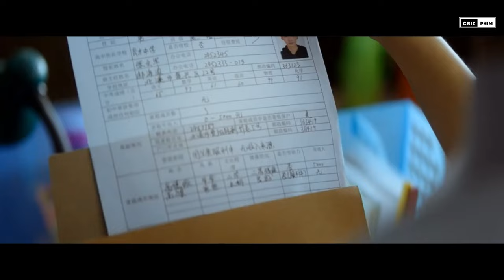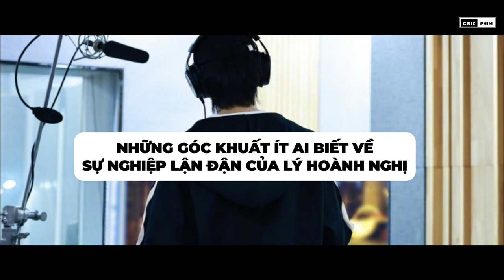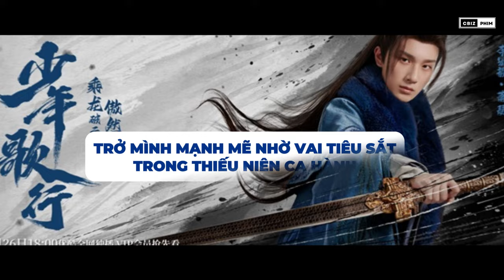TẤT TẦN TẬT VỀ "TIÊU SẮT" LÝ HOÀNH NGHỊ - NHỮNG GÓC KHUẤT ÍT NGƯỜI BIẾT TRONG SỰ NGHIỆP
Vụt sáng nhờ bộ phim Thiếu Gia Ác Ma Đừng Hôn Tôi, và liên tục kết duyên với triệu lộ tư trong nhiều tựa phim được yêu thích. Tưởng chừng sự nghiệp của Lý Hoành Nghị sẽ thuận buồm xuôi gió, thì vì nhiều lý do, danh tiếng của anh chàng bỗng tuột dốc, thậm chí có lúc bị quên lãng.
Mãi đến khi bộ phim Thiếu Niên Ca Hành gây bão trên màn ảnh hoa ngữ, cái tên Lý Hoành Nghị với vai diễn Tiêu Sắt mới một lần nữa được khán giả nhớ mặt đặt tên. Trong video này hãy cùng Cbiz Phim khám phá con đường sự nghiệp của Lý Hoành Nghị, và những thăng trầm mà anh từng trải qua nhé !